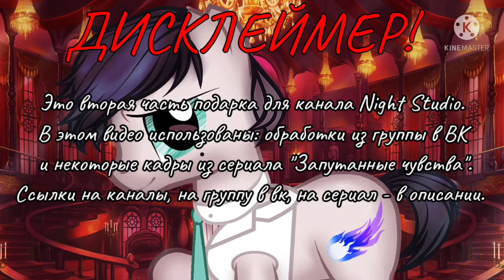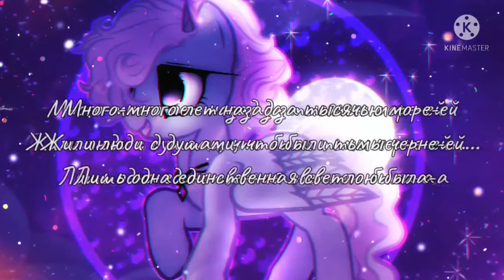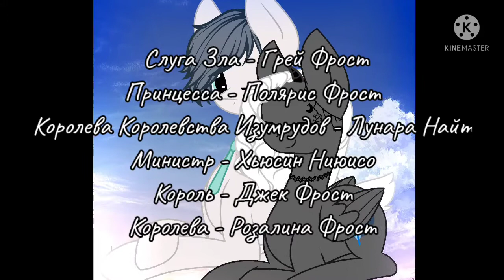(Пони-клип) Слуга Зла. 2 часть. Подарок для Night Studio ✨✨(Ч.О.)